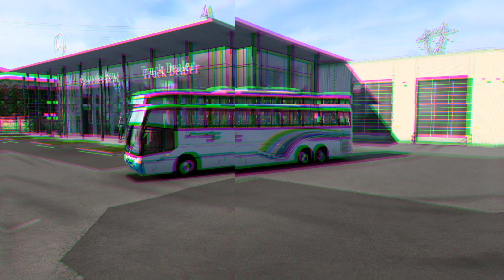DLC DOWNLOAD / SOM MERCEDES O400RSD - MARCOPOLO GV1150 CD3D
📂🔈DLC Som Realista Mercedes-Benz O400RSD
para Marcopolo Paradiso GV 1150 da CD3DShop

⏺️Com esta DLC Você Também Terá:
-Motores com torque e RPM reais;
-Cambio Manual com transmissão realista;
-Peso real;
-Física real;
-Dimensão do tanque de combustível real;

Aproveite e bom jogo!

⏺️LINK DO ARQUIVO DLC
(PARA FUNCIONAMENTO DO SOM MERCEDES-BENZ O-400RSD)

🚌TESTADO A PARTIR DA V 1.48

⚠️ATENÇÃO!!!
-Este som funciona apenas junto com o mod de som do rafasound.
✅Para funcionamento do som:
usar acima do mod de som do rafasound:
SOM MERCEDES-BENZ O400RSD

Vídeo sobre Detalhes
MARCOPOLO PARADISO GV 1150 MERCEDES BENZ O-400RSD
BY CD3DSHOP!

LOJA CD3DSHOP MOD BUS Marcopolo Paradiso GV 1150 O400RSD